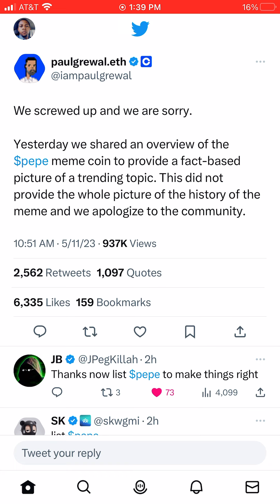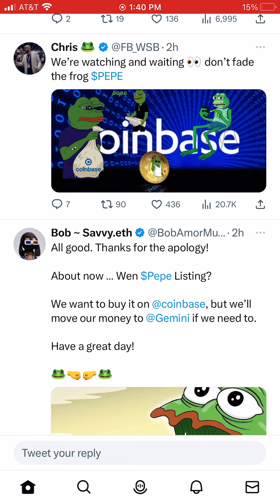COINBASE Apologize to PEPE COIN COMMUNITY